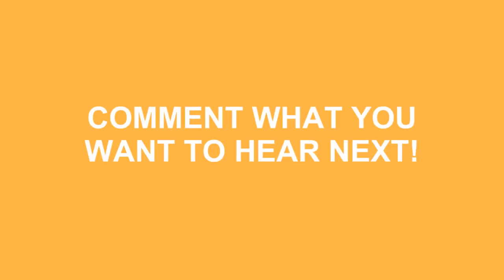How To Pronounce Hefeweizen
Learn how to say hefeweizen ? Do you want to look cool? Great! How To Pronounce Hefeweizen correctly with Speak Much How To Pronounce videos.

We'll be more than happy to take any request just leave them in the comment section below... We'll even mention you in the video! No longer be fearful to How To Pronounce Hefeweizen )